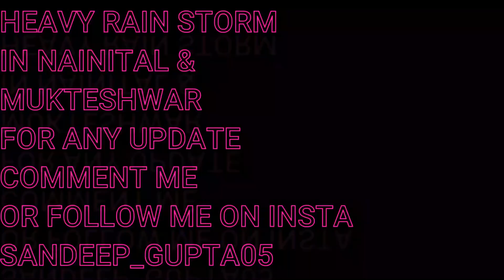LIVE UPDATE 2021 FROM NANITAL & MUKTESHWAR